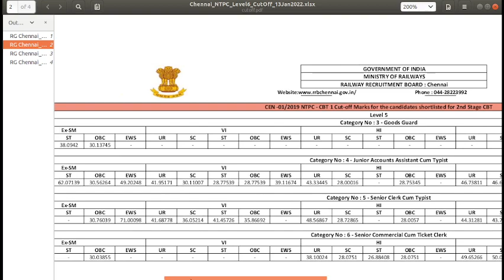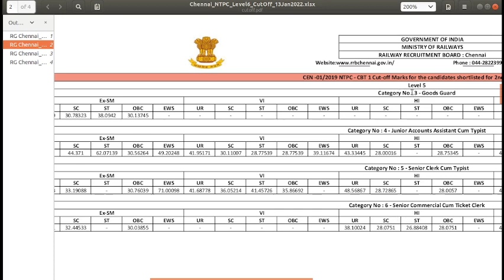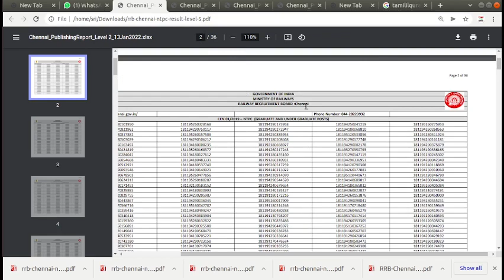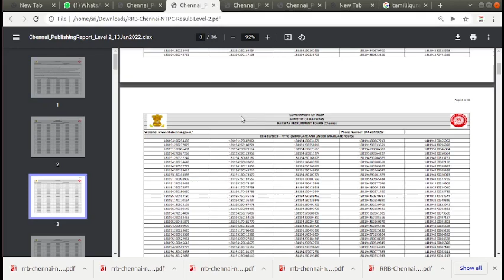RRB NTPC RESULT CHENNAI | RRB NTPC RESULT TAMIL | HOW TO CHECK RRB NTPC RESULT TAMIL